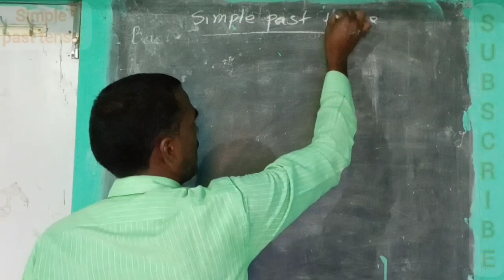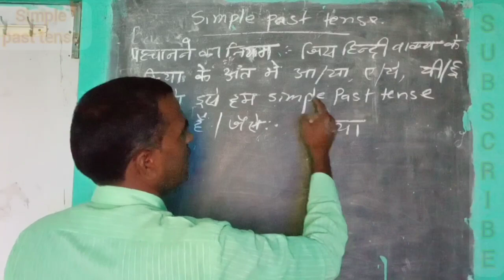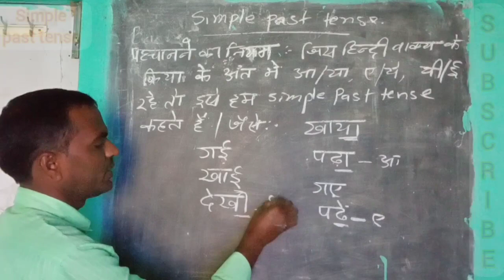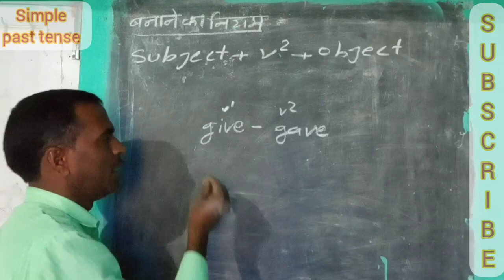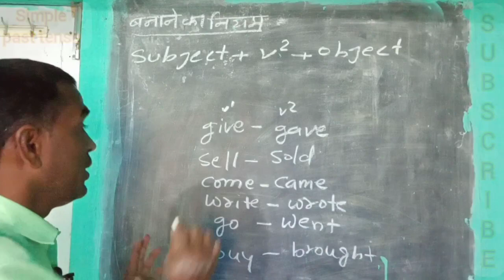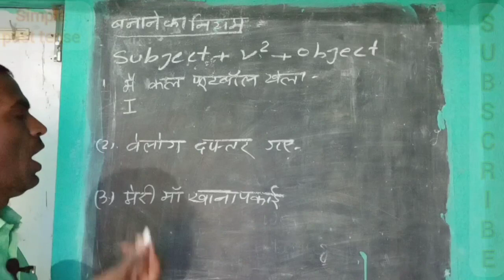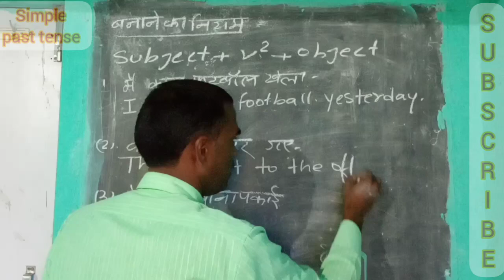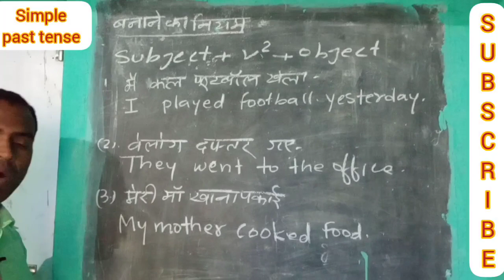simple past tense। सामान्य भूतकाल। simple past tense full details। tense in English grammar। tense।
@VK Edify
 GK, GS for exam

हमारे चैनल पर jcert के समस्त पुस्तकों का उत्तर सरल भाषा Iमें उपलब्ध है।

मैथ के प्रश्नों का सलूशन एकदम सरल और सटीक।                   वर्ग और वर्गमूल और घनमूल । प्राकृत संख्या ,पूर्ण संख्या  class 6,7,8 sankhyaon ki jankari na sankhya paddti. Ascending order descending order.

tense
type of tense .
noun
number
 person
verb
singular -plural forms of verb fast participle verb, helping verb,

jcert class-5 english ke question answer.
autonomy words.
fill in the blanks. Jumble words, word meaning, Hard words, translation

essay
application
 Cricket, football, hockey badminton rated information. Player of India. Khelo Jharkhand program.
विभिन्न क्षेत्रों में निकाले गए वैकेंसी के बारे में बताया जाता है। Jharkhand government job, Central vacancy information  Government job vacancy information. Advertisement of Jharkhand and Central Government and other state government  . GK gs for competitive students

हर विद्यार्थियों के लिए नौकरी का सपना होता है।
 निकालें के वैकेंसी को तुरंत पब्लिक।

आवेदन पत्र, निबंध
जन्मदिन विशेष।
दिवस पर विशेष बातें, चर्चा, लेखन.         world television day .   World diabetes day. world education day. Children Day. Chandra grahan, surya grahan. Solar system.             DAV book questions answer.

मोटीवेशनल क्लासेस।
shorts
GK
Gs
ज्ञानवर्धक बातें।
पर्व _त्योहारों पर विशेष बातें ,संबोधन important festival of India. An essay on festival.

शिक्षक और शिक्षा संबंधी बातें. Education thought.
कम्युनिटी पोस्ट। Educated related photo. Drawing photo . Drawing explanation .
daily basic knowledge .

 चित्र को विस्तार पूर्वक समझाते हुए उत्तर।

हम आपके लिए नए तरीके से, ज्ञानवर्धक बातें करने के लिए उत्साहित होते हैं।